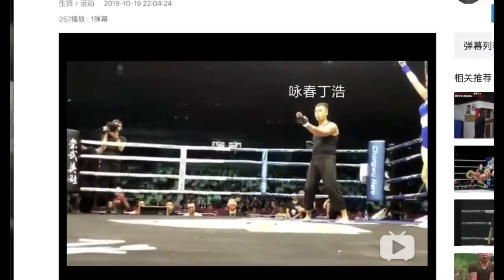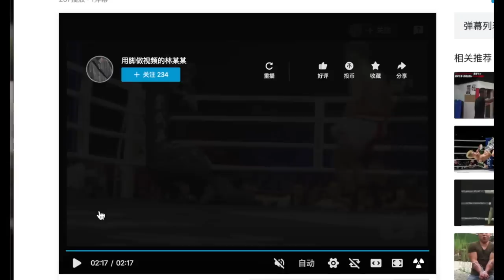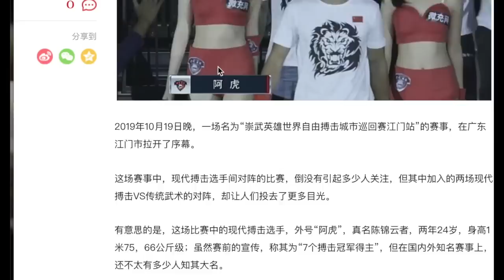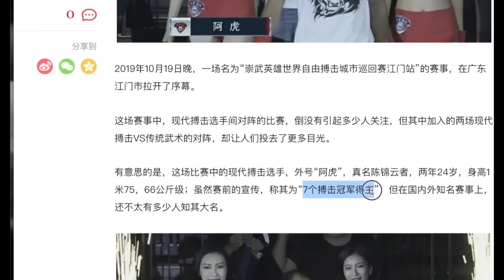Wing Chun vs Smaller MMA Fighter - Ding hao vs A Hu (Wing Chun vs MMA)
Ding Hao (丁浩), Wing Chun master trained under Yu Changhua, Ip Man lineage, tests out his Wing Chun again. This time, Ding takes on an MMA fighter nicknamed A Hu (阿虎). Ding outweighs Ahu by 12 kilograms (26.5 lbs). Let's examine the footage we can find and see what we can learn. Jerry and cohost Hank looks at two very different angles of the fight to see what new details we can learn from watching this kickboxing match. Like always, please add to our commentary and let me know what you saw that we didn't notice. Do you think Ding Hao is just a poor representative of Wing Chun or is this match a good demonstration of the weaknesses of Ip Man Wing Chun? More to come! Looking forward to the discussions in the comments! Write away on your thoughts on Kungfu, MMA, Wing Chun, etc.

Timecodes:
0:00 Introducing Ding Hao and A Hu
0:30 Angle 1 analysis
2:35 Angle 2 Analysis
9:41 Research on A Hu
10:29 More analysis (slow motion)

Sources critiqued:
Angle 2 from an audience member
Link has since been deleted.

@fightcommentary on IG and Twitter

Drew on screen using the Demopro app.